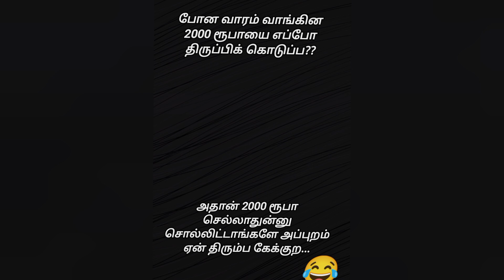சிரிக்கலாம் வாங்க part 9/comedy/memes/funny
சிரிக்கலாம் வாங்க